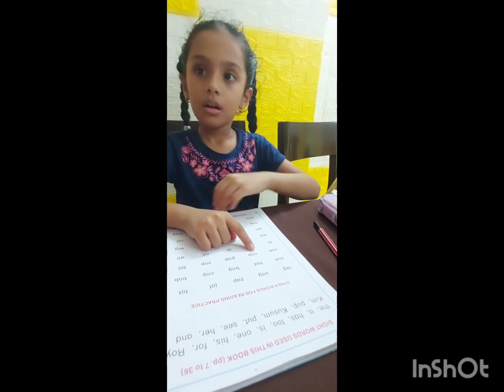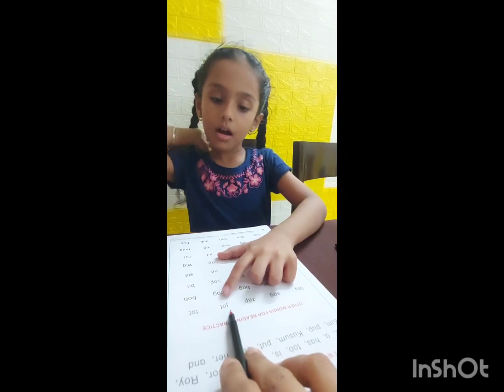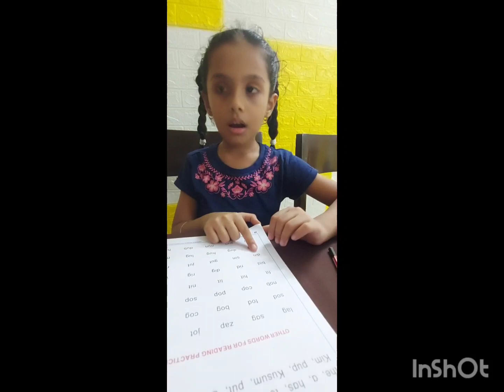11 August 2023